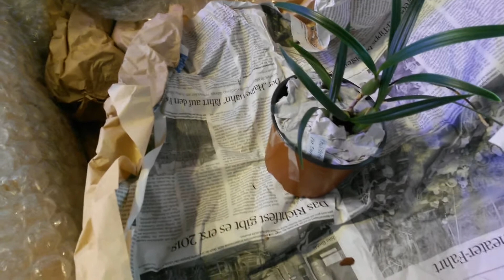Посылка с Орхидеями😊 от ОРХИДЕЕНВЛОДАРСКИ , качество супер .часть 1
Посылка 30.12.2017